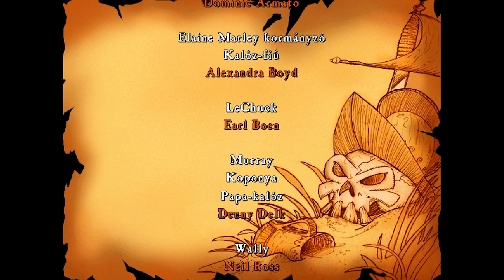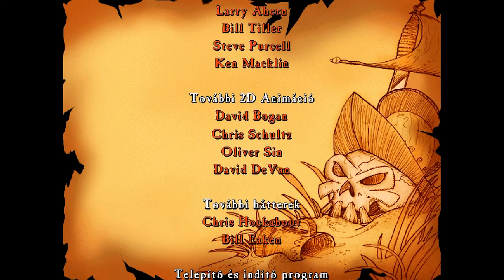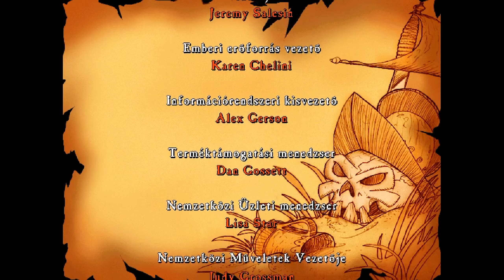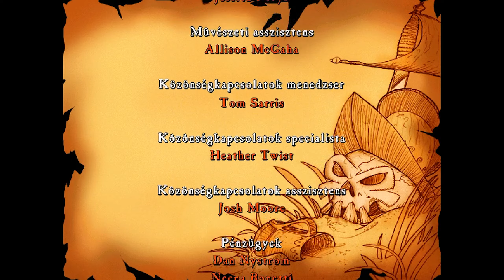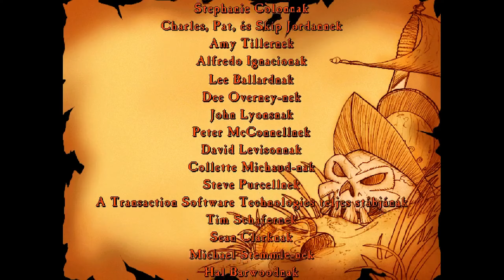The Curse of Monkey Island ▶ #7 - Az Átkozottak Karneválja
(Magyar felirattal!)
A játéksorozat, ami ihletet adott Jack Sparrowéknak, folytatódik! A Monkey Island-széria harmadik részében Guybrush Threepwood megint balfékeskedik: ezúttal szerelmét, Elaine-t változtatja akaratán kívül aranyszoborrá egy lenyúlt, megátkozott gyémántgyűrű segedelmével, szóval adott a feladat: meg kell törnünk az átkot, miközben ősnemezisünk, LeChuck is visszatér a halottaiból, ki tudja, hányadszor, és már nagyon izzik miattunk a szakálla.
A harmadik Monkey Island alakította ki a későbbi, különleges kiadások által is használt rajzfilmes stílust, egyben az első, ami Windowsra jelent meg kapásból és ami szinkront is kapott. Emellett eszméletlen humorral, fantasztikus zenei aláfestéssel és kifogástalan kalózatmoszférával támad, lehetetlen neki ellenállni. Nekem sem sikerült anno az ezredforduló idején, sokat nyüstöltem, és képtelen voltam felfogni, hogy a viharba nem készül ebből hollywoodi mozifilm. Majd 2003-ban kijött A Karib-tenger kalózai…

A magyar fordításért köszönet illeti Cseh Artúrt és Gruber Kristófot nagyszerű munkájukért!

Házigazda: Echte
Játék: The Curse of Monkey Island
Első verzió kiadásának dátuma: 1997
Fejlesztő: LucasArts
Forgalmazó: LucasArts
Tervezők: Larry Ahern, Jonathan Ackley
Írók: Larry Ahern, Jonathan Ackley, Chuck Jordan, Chris Purvis
Zeneszerző: Michael Land
Platform: Microsoft Windows, OS X